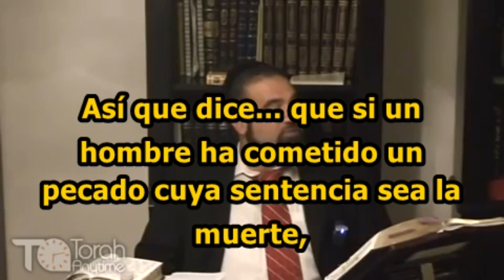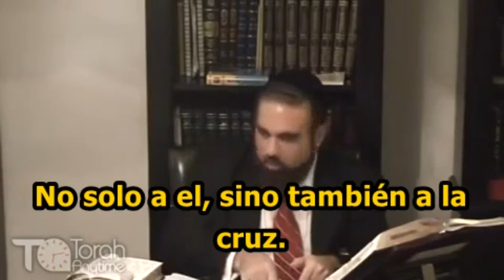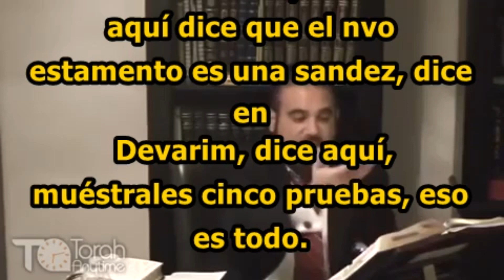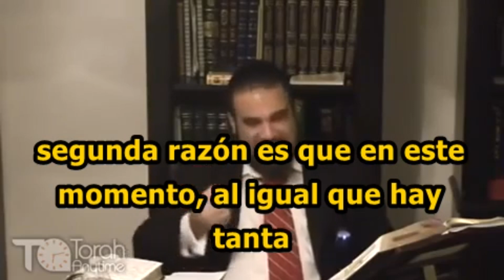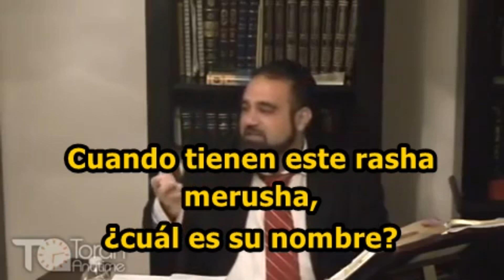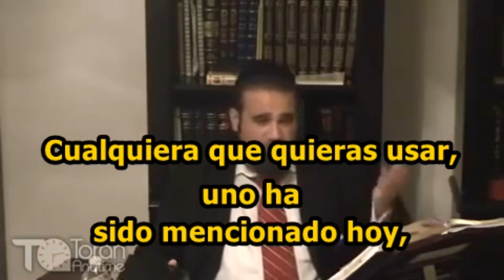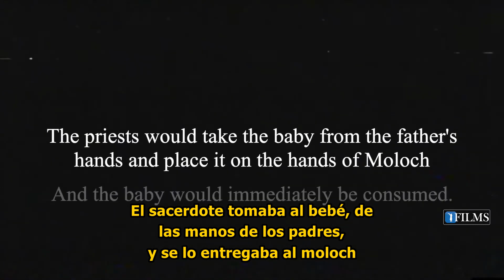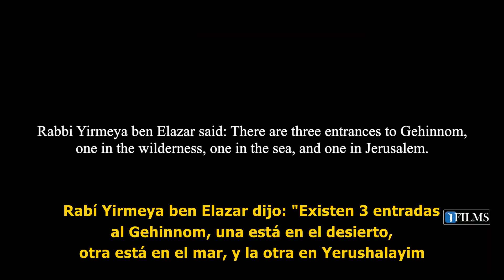La Mentira del Judaísmo Mesiánico y del Nuevo Testamento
La Mentira del Judaísmo Mesiánico y el Nuevo Testamento

🔄 Compartid ésta Conferencia y sean Santos.
🧠 Compartiendo ayudamos a más personas a hacer Teshuva.

Su emocionante historia de Teshuvá con seguridad, atrapará el corazón de cada televidente. Los Shiurim del Rabino Reuven están en inglés y hebreo. Sus Conferencias se centran en difundir la Verdad y la Divinidad de la Torá a través de MUSSAR (Ética y Comportamiento Judío), pruebas científicas y muchos otros mecanismos para acercarse a cada oyente.

El Rabino Reuven es el principal educador sobre el tema del desperdicio de semen en idioma inglés con más de 30 horas de contenido publicado en línea.

El Rabino Yaron Reuven es orgulloso miembro de Igud HaRabbonim (La Alianza Rabínica de América), -organización rabínica nacional fundada en 1942-. Hoy, nuestros más de 900 miembros son líderes de congregaciones, maestros religiosos, jefes de organizaciones judías y líderes comunales unidos en su compromiso con el Judaísmo Ortodoxo tradicional.